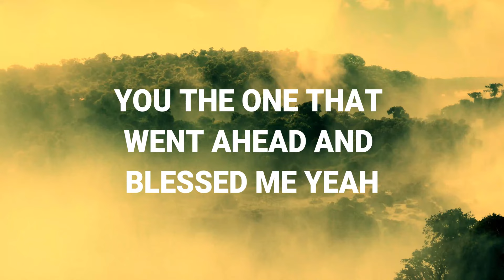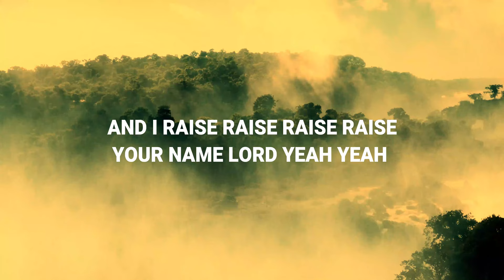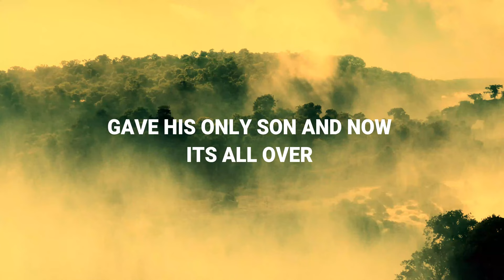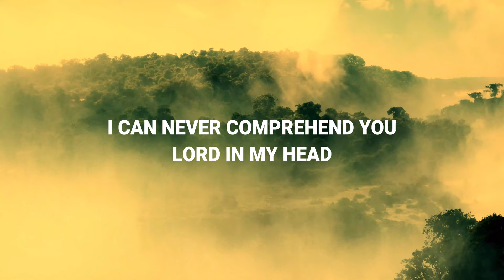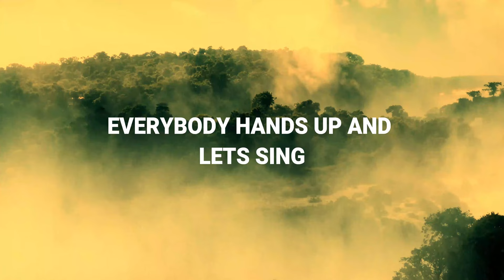Dr NAZ - Only One (lyric video)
Get ready for a deeply personal journey as the artist connects with the divine in this song. It's a heartfelt tribute to the wonders of God, a musical outpouring of admiration. With a touch of awe, the artist recounts the incredible feats that make God truly deserving of boundless worship and praise. Brace yourself for an electrifying experience that will not only get you on your feet but will also elevate your soul and spirit to new heights!
Inspired by Job 38 v 1 - 7